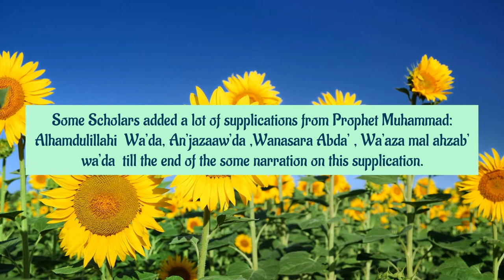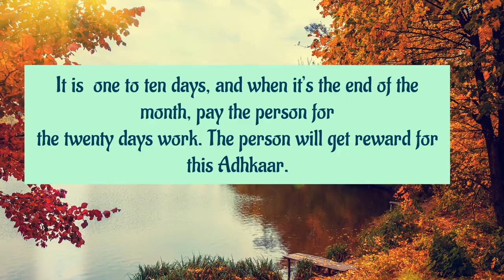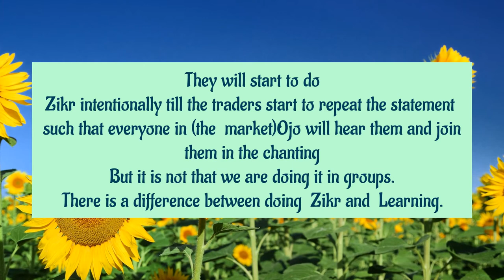When to start Takbeer Mutlaq